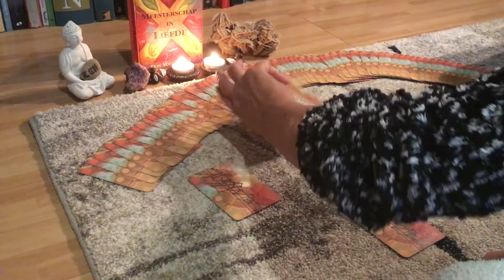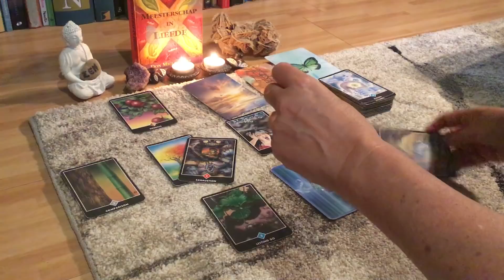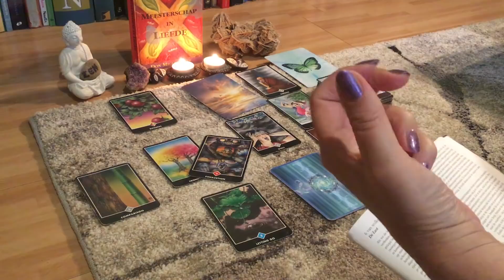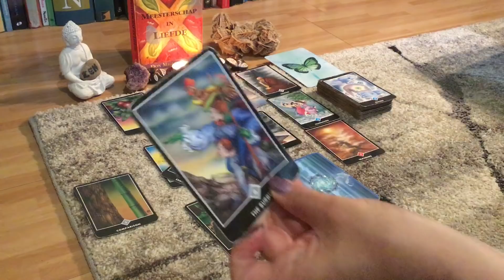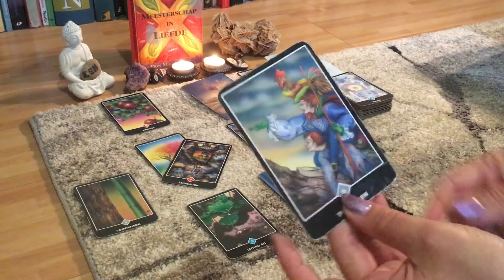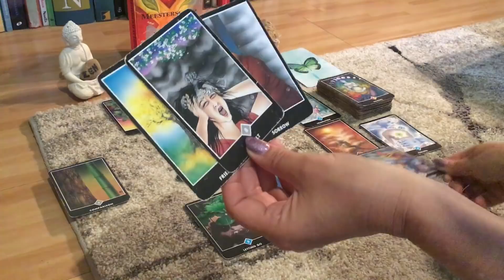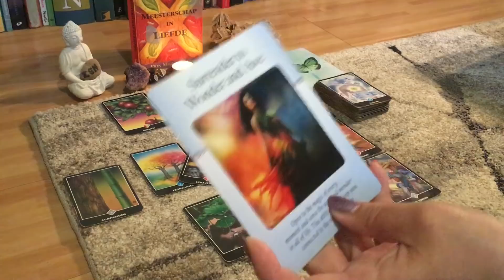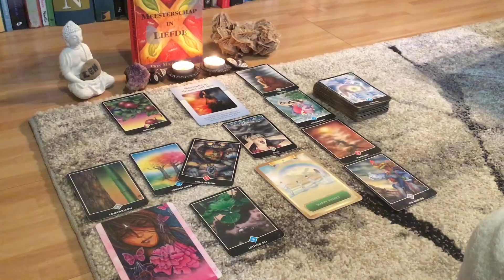Intuïtieve tarot Sterrenbeeld Kreeft ♋️ maand mei 2019